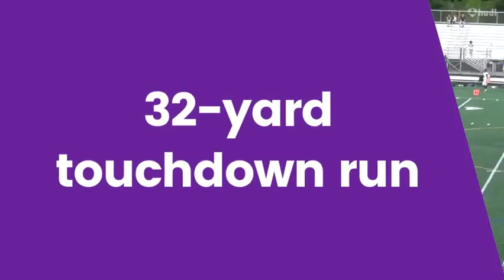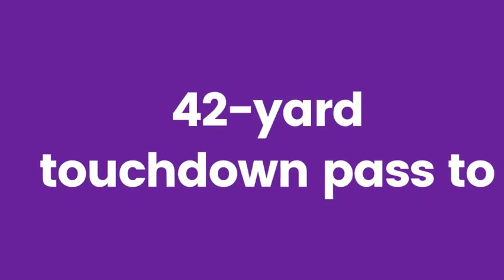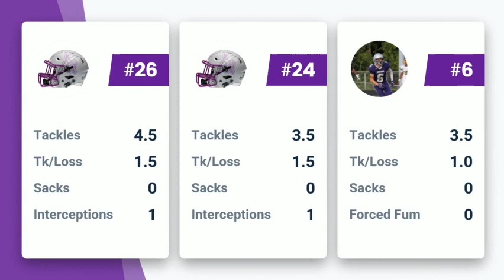Recap Long Reach MD vs Wilde Lake 2017